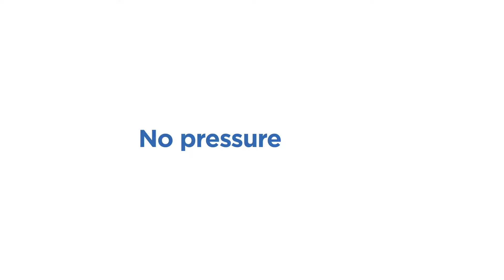Home Lending Pal Intro-II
Take All the Guesswork Out of Qualifying For a Mortgage.

Home Lending Pal is an AI-Powered Mortgage Advisor that predicts your likelihood of getting approved for a mortgage and uncovers homeownership costs that you didn't include in your budget.